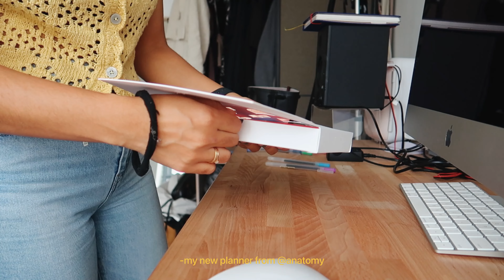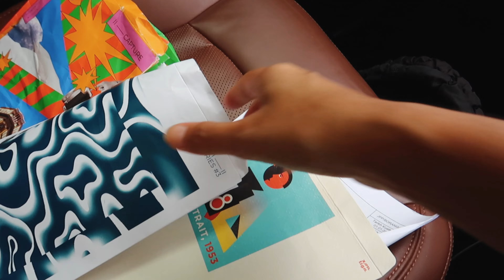first week of 2022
hello,

welcome to my first week of 2022. hope everyone had a good week. love you.
hello 2022, here we go again!

thank you for supporting me & watching my videos! i appreciate you ♡